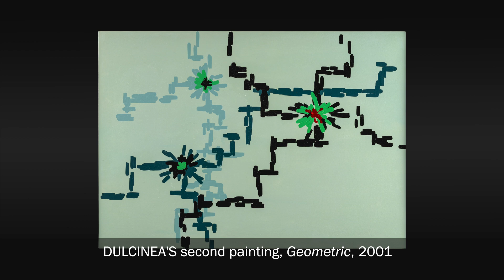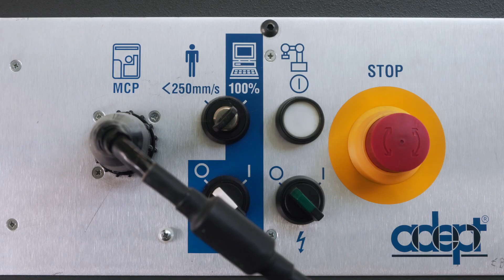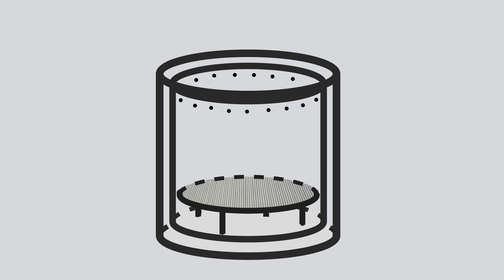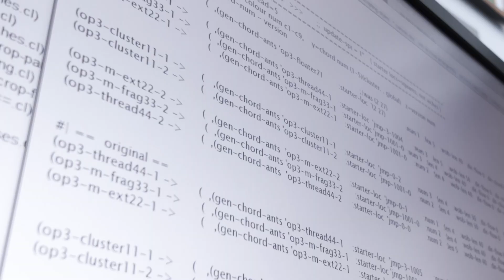Building a Painting Robot: Automating Brush Washing and Paint Selection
Explore the story behind Dulcinea, the groundbreaking painting robot created to automate the art process. In this video, Paul Kirby shares how he tackled challenges like brush washing, paint selection, and executing over 3,500 brushstrokes in a single run. With custom-built systems, pneumatic precision, and innovative programming, this fusion of creativity and technology marks a new frontier in art.